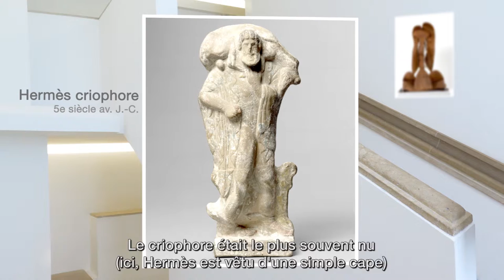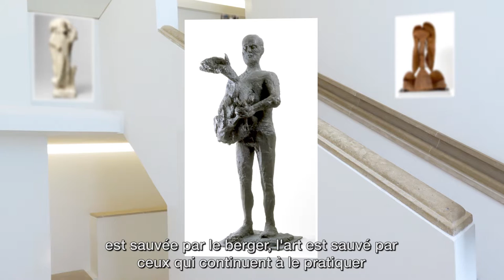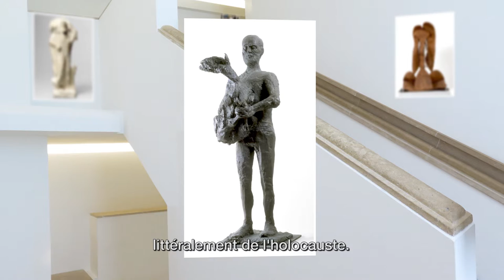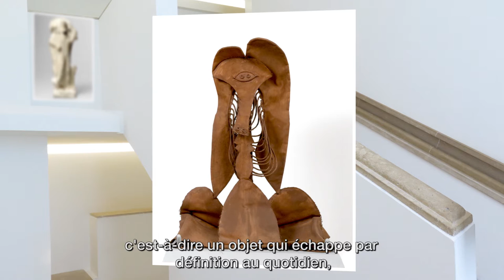Picasso, artiste total : les influences, l'Antiquité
En 1943, lorsque la guerre menace l’Europe et sa civilisation, c’est vers l’héritage gréco-latin que se tourne Picasso. Il y puise de façon émouvante l’inspiration pour une de ses statues, l'Homme au mouton, comme un acte de résistance à la montée du nazisme et au déchainement de la violence. Picasso l’iconoclaste, l’irrespectueux briseur des règles et des conventions, est aujourd’hui à son tour devenu « un classique », une icône universellement encensée. Comment déboulonner la statue du commandeur et lutter contre la sacralisation de l’artiste ? En ramollissant une de ses sculptures répond Claes Odenburg.
Le MOOC Picasso est proposé, du 12 octobre 2015 au 29 février 2016, par la RMN-Grand Palais, le Musée national Picasso-Paris, le Centre Pompidou et Orange. Ce cours gratuit en ligne ouvert à tous permet d’explorer les multiples chemins de la création chez Picasso, qui continue d’inspirer nombre d’artistes contemporains.